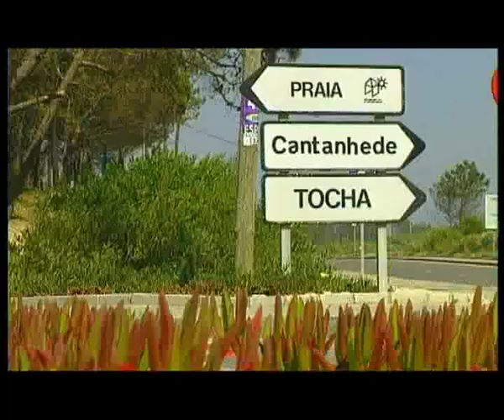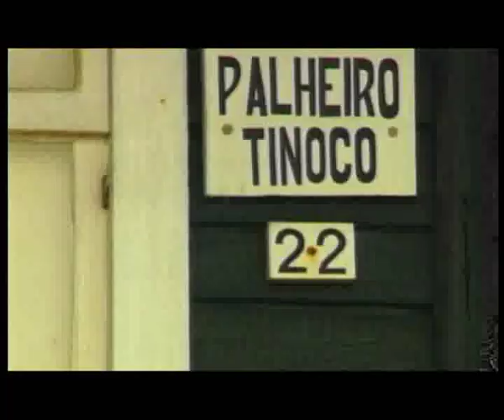Praia da tocha